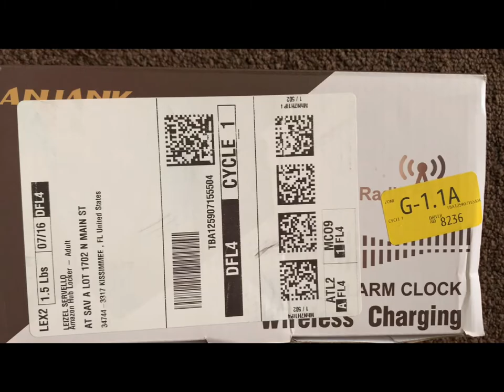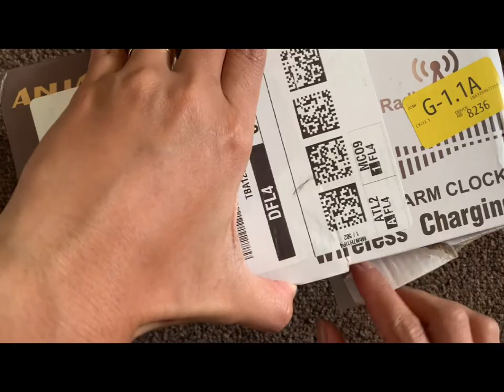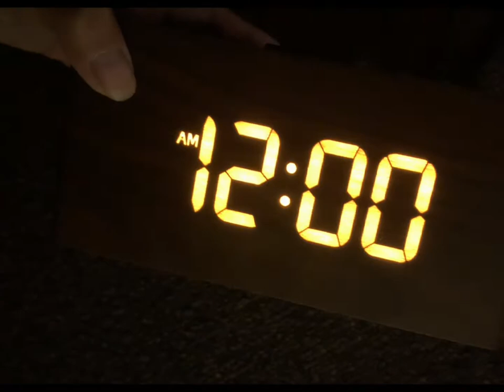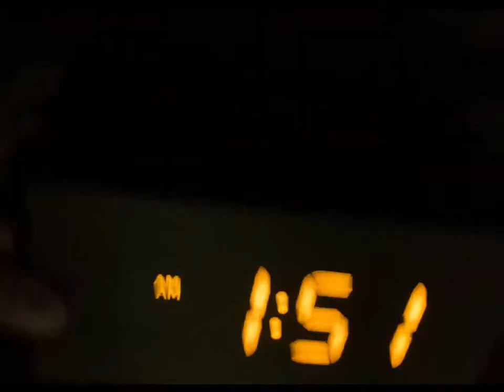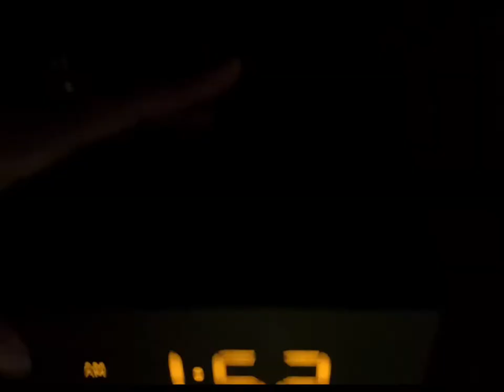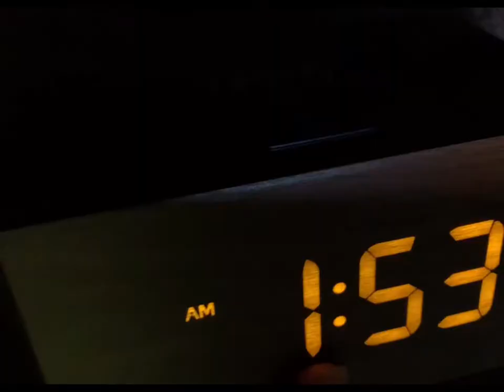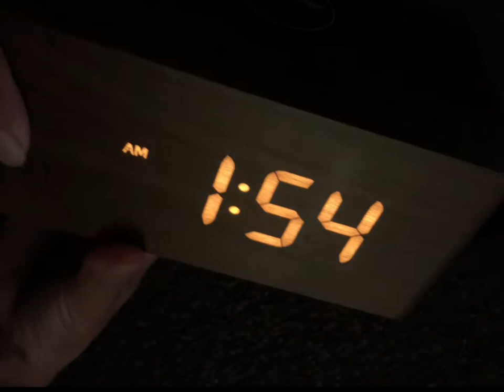ANJANK Wooden Digital Alarm Clock FM Radio UNBOXING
ANJANK Wooden Digital Alarm Clock FM Radio,10W Fast Wireless Charger Station for iPhone/Samsung Galaxy,5 Level Dimmer,USB Charging Port,2 Wake up Sounds,Bedrooms Sleep Timer,Wood LED Clock for Bedside

ANJANK AC190-Brown may just be an alarm clock, but it’s one of the coolest alarm clocks you’re likely to encounter! ANJANK focuses on minimalist design, it’s wireless charging and FM radio feature make your life easier and more enjoyable. What’s more, this premium wooden finish looks very sleek on any tabletop!